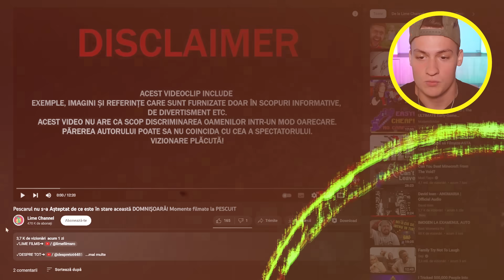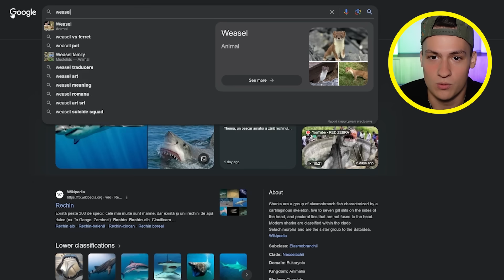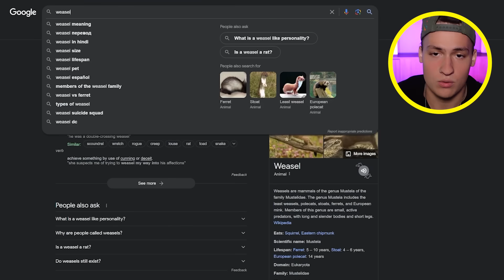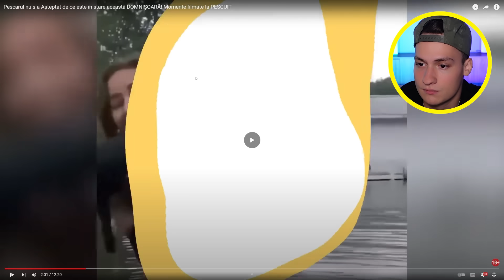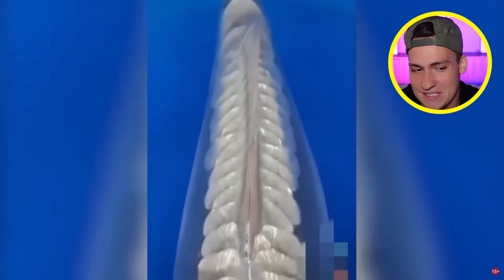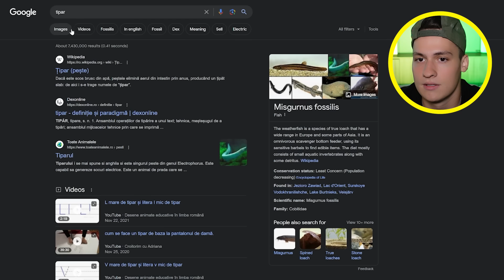Momente Amuzante La Pescuit! *VIRAL*